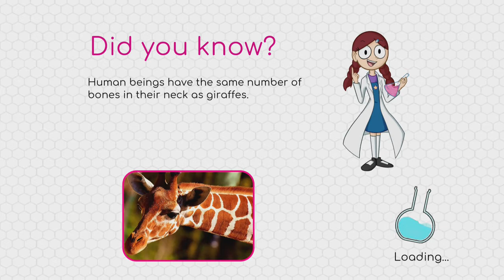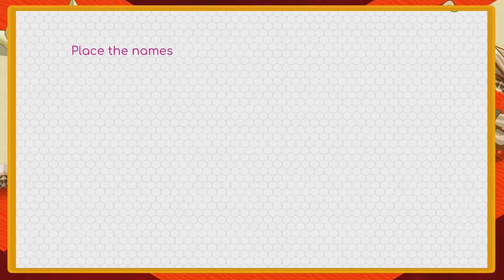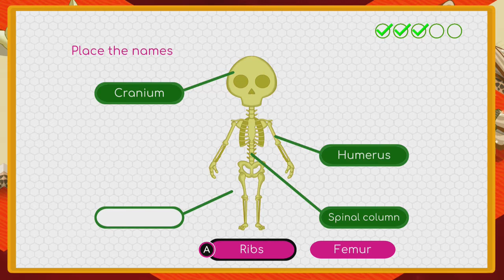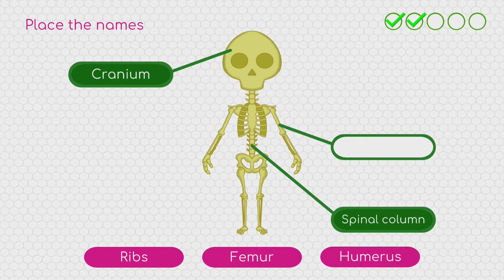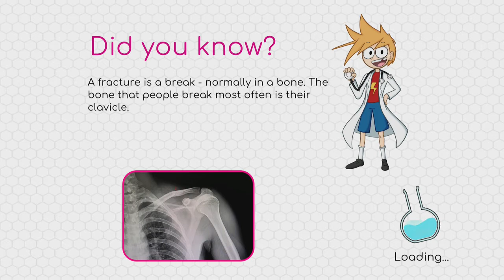BODYQUEST | NEW EDUCATIONAL GAME NINTENDO SWITCH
Please enjoy this video of Goblin Griff playing the hit new game BODYQUEST for the NINTENDO SWITCH. ARTAX GAMES is the same creative group that brought you the hit game, MATHLAND. Enjoy this video!

About BodyQuest: A mysterious virus from outer space is threatening mankind, and your best friend Finn is the very first patient infected! But not everything is lost, as the young team of scientists led by Max, Jin, Lia and Zev is here to help. Using their cutting edge nanobots technology, they will be able to get themselves into Finn’s body and combat the virus and its destruction all along Finn’s organs to save his life, and at the same time, also the future of humanity.

Hold on to the nanoskate to slide through the human body systems and save Finn, but remember, you will need to get the nanobots solution to heal him. Get them by solving fun science challenges across the body systems: musculoskeletal, digestive, circulatory, respiratory, nervous… overcome them all to save your best friend… and the world!

Do you know your lungs from your liver? What part does the pancreas play in the digestive system?

How much do you really know about your own body?

Time for a molecular sized adventure around the bloodstream for all the family!

BodyQuest mixes explorative gameplay with real science to build a better understanding of the human body.  Cleverly combining educational learning whilst battling bad bacteria and mowing down mucus across platforming levels packed full of knowledge based quizzes and puzzles.

Game Story

When an unfamiliar infection arrives from outer space no one is safe. Especially your best friend Finn. As the first to fall sick, it is your job to create a cure to save him and humankind.

Choose from one of four characters, all young scientists and doctors who hold key information on specific areas of the human body. Packed with their specialist knowledge powers and latest nano technology you enter Finn’s body in a minute form on the biggest mision of his life and your own.

The human body can be a dangerous place as you negotiate through 25 fleshy levels featuring sticky walled organs, tonsils and stomach linings. Slide on your futuristic nanoskate to collect red and white blood cells and navigate neurons. Hurtle through heart chambers and fly amongst intestinal flora.

Every level includes entertaining nanobot challenges. Solve these science based puzzles to unlock parts of the cure that will help to heal Finn. Progression through levels introduce players to an assortment of topics from different foods to the senses and healthy habits; plus how every structure inside our bodies plays such an essential role.

Game Features

25 different levels with more than 60 different test challenges.
5 worlds related to body systems: Musculoskeletal, Digestive, Respiratory, Nervous & Circulatory.
4 playable characters to personalise to your liking with more than 20 customization items.
7 nano-skills to unlock by upgrading your nano-tool.
Varied gameplay mechanics exclusive for each level: bridges, canyons, puzzles, dark smoke, giant rolling balls, lasers, hurricanes…
5 types of different enemies to dodge or defeat.
Up to 20 special collectible items with additional anecdotes about famous scientists.

Special thanks to Artax Games for the creator code.